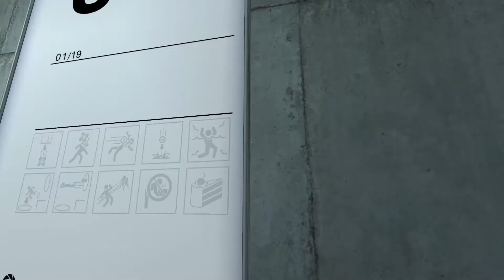What's in My Steam Library: Portal ep. 1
Portal is one of my absolute favorite games of all time. Keeping with the theme I've had Portal in my Steam for years collecting dust. Come watch my second play through years after the first.

"What's in My Steam Account" is a series in which I play through all the games that have accumulated in my Steam library through Steam Sales and the Humble Bundle!